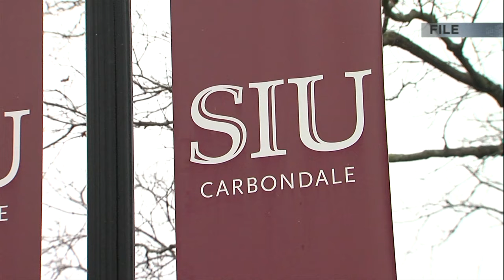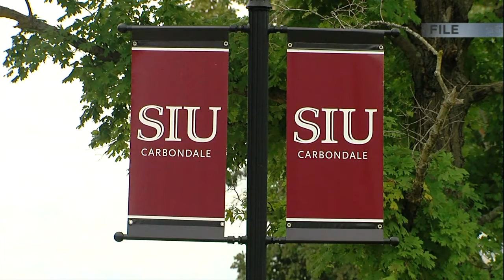SIU students, faculty & visitors must be vaccinated or wear masks this fall 5pm